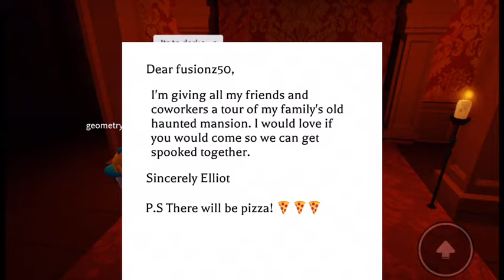*NEW* Mansion Story - Chapter 1| Made by the Creators of Work at a Pizza Place (Roblox)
In this video I will be playing*NEW* Mansion Story - Chapter 1